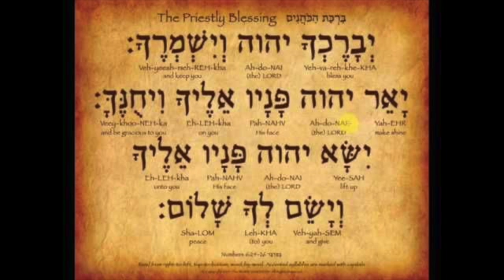Numbers Lesson 2